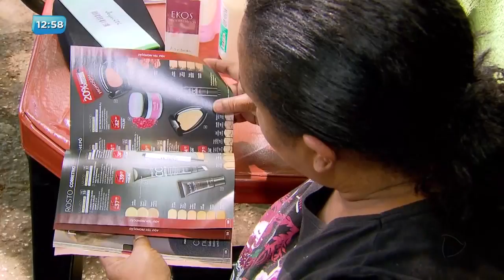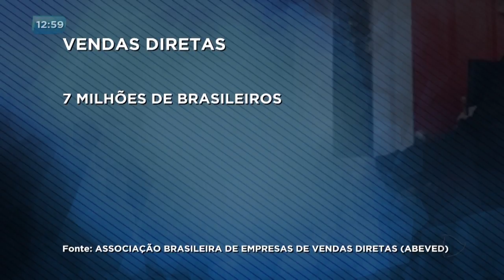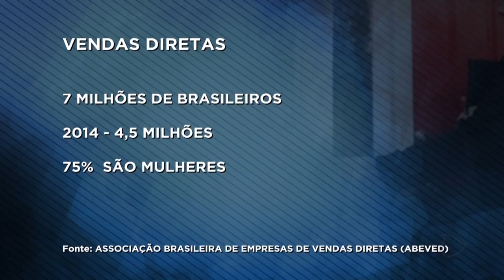BG - Vendas porta a porta - 08-05-2017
Hoje em dia mais de sete milhões de brasileiros trabalham com vendas de porta em porta. É a forma que várias pessoas encontram pra contornar a crise. Mas quem se dedica a esse ramo precisa ter alguns cuidados.